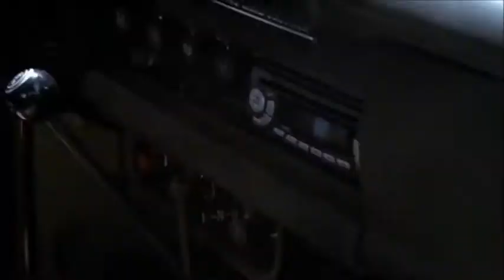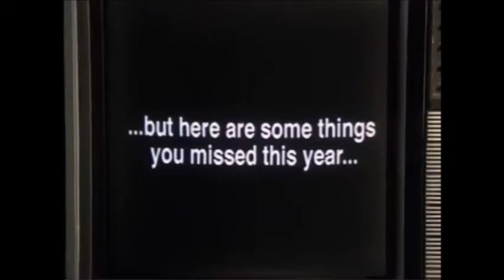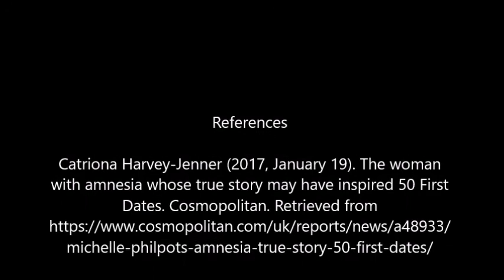50 First Dates and Anterograde Amnesia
AP Psychology class Fact or Fiction project